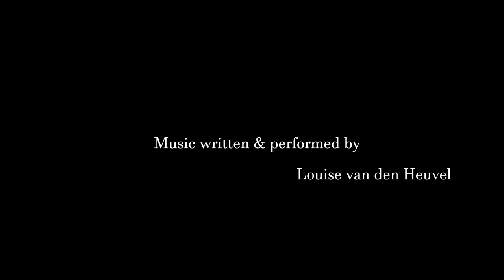Louise van den Heuvel - Rodin | An Eternal Session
Music written & performed by: Louise van den Heuvel
Direction, Images & Sound: Charles Rommens

💫 For over 5 years we have been filming immersive music performances. We strive to create unique recordings where we always look for the perfect location that suits the music.